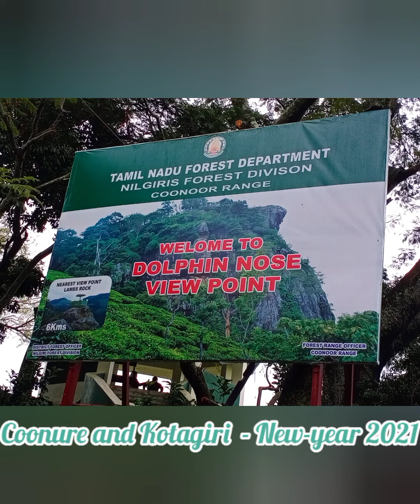View Coonure and kothagiri 🏡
Visit coonure and kothagiri. Enjoy the Amazing views...

குன்னூர் மற்றும் கோத்தகிரியைப் பார்வையிடவும் அற்புதமான காட்சிகளை அனுபவிக்கவும் ...